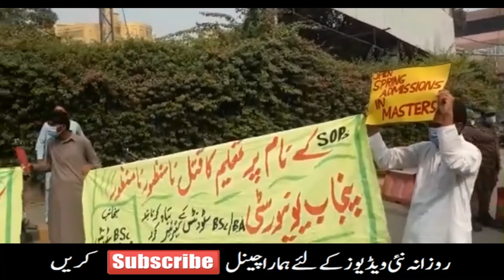punjab university students protest - promote students - BA Bsc students promote - HEC - No Exam